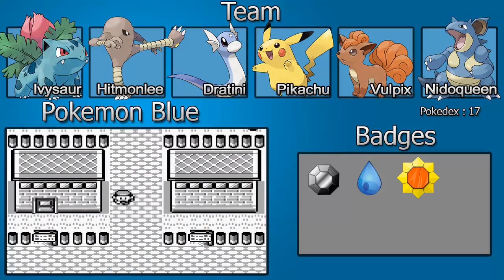Let's Play: Pokemon Blue [Part 20] - Pokemon Kombat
Today Andrew takes on the fighting masters of the fighting pokemon gym in Saffron City. Will Andrew's past Karate experience be enough to roundhouse kick these foe's?

Pokemon twitch stream almost every Friday!

Next Time why not watch live @ , it will be a lot of fun and a great chance for you to interact more directly with us!